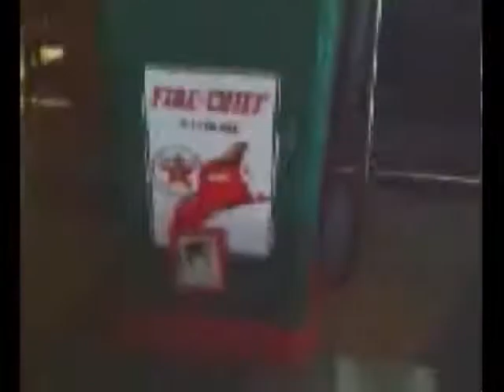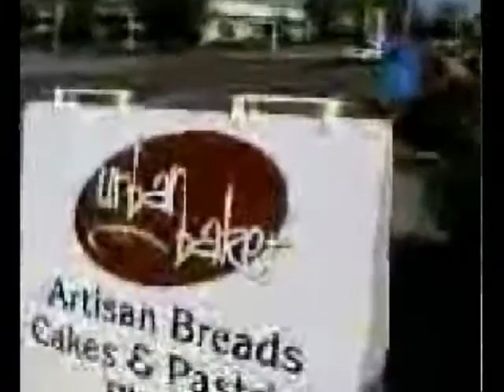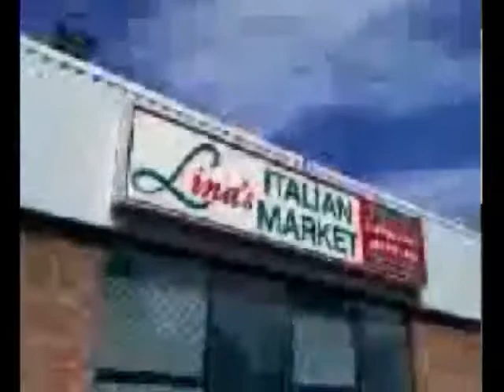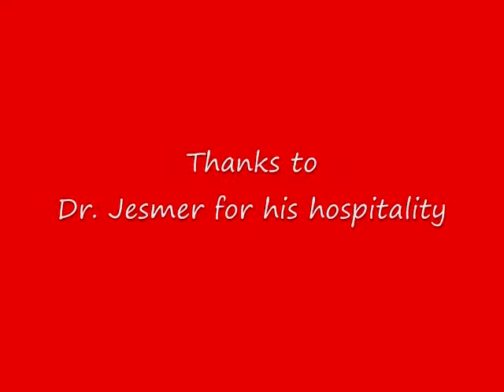52 minus 7 equals 45 years of change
This philm-by-phone documentary by Fiji Robinson and former leader of the Green Party of Canada, Chris Lea, reflects on Fiji's return to the Calgary of her childhood by examining what 45 years of change has meant to the city and what may be driving its future [8:27]. (Shot on a cell phone, viewers are encouraged to sit back and adjust the volume through your speakers, svp!)